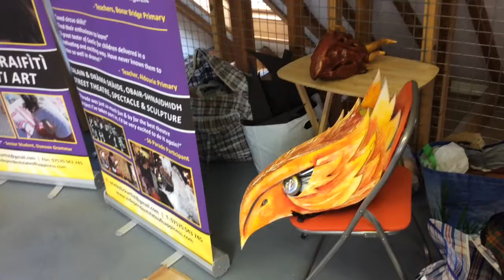Gaelic Artist Ariel Killick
Introducing Australian born self taught Gaelic artist Ariel Killick who will be leading lantern making workshops throughout November in Irvine.